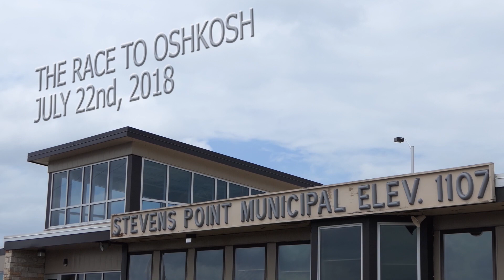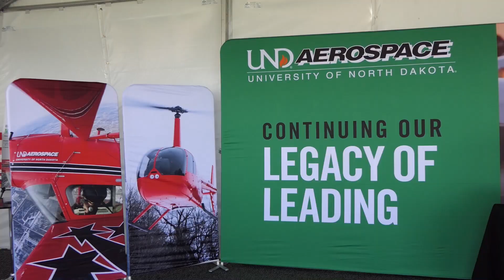The Race to Oshkosh 2018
On the way to OSH18, our R44, Super Decathlon, and crew car were all in Stevens Point at the same time. What came next was inevitable...

We will be headed to Oshkosh Airventure 2019 in a few days.  Stop by and see us in Aviation Gateway Park!